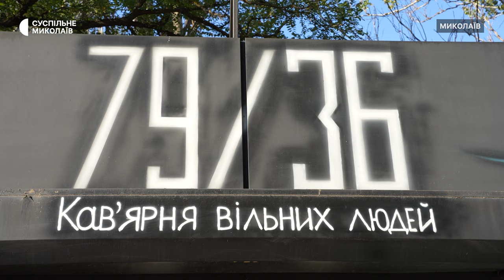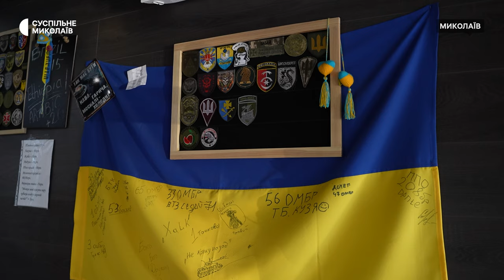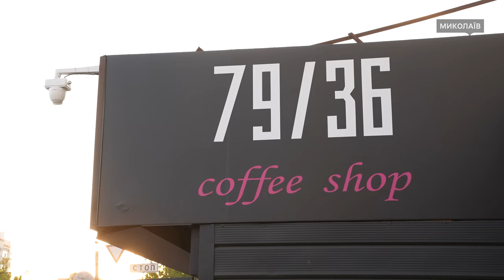У Миколаєві діє мережа кав'ярень, названа на честь двох місцевих бригад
У Миколаєві діє мережа кав'ярень "79/36" з гаслом "Кав'ярня вільних людей". Заснована у 2022 році, мережа об'єднує п'ять закладів. Її відкриття відбулося у Корабельному районі, де на початку вторгнення через наближеність до фронту подібні заклади зачинялися.